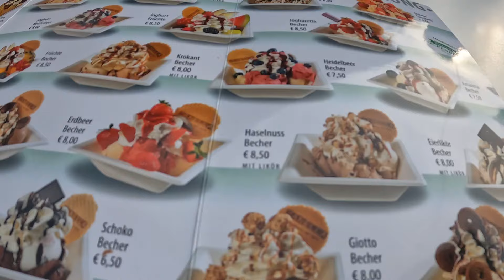Exploring Serenity🇫🇯🇩🇪 - Lakeside Adventures & Ice Cream Delights.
Bula vinaka 🇫🇯🇩🇪 Families and Friends.

Join us on a blissful lakeside escape as we soak up the sun and some delicious ice cream treats! In today's vlog, we venture to our nearby lake for a refreshing stroll amidst breathtaking scenery. With perfect weather blessing our day, we immerse ourselves in the midst of nature, capturing serene moments along the shimmering waters. From indulging in creamy scoops of ice cream to leisurely walks around the lake's edge, this vlog is a delightful journey filled with simple joys and cherished memories. So, come along and join the fun as we embrace the beauty of nature and the sweetness of life!"